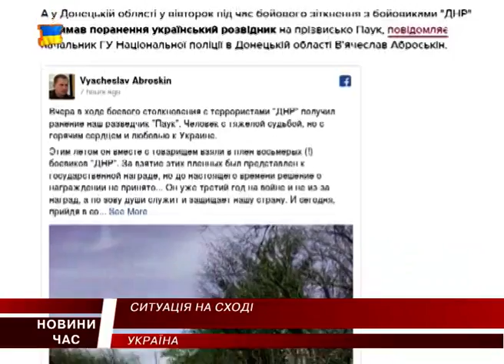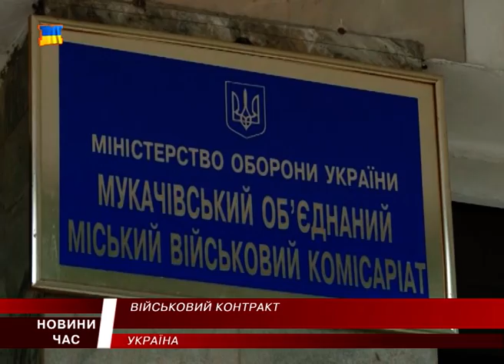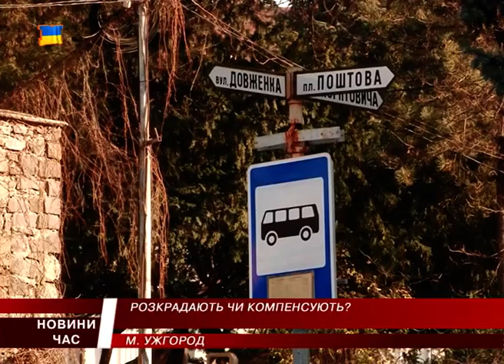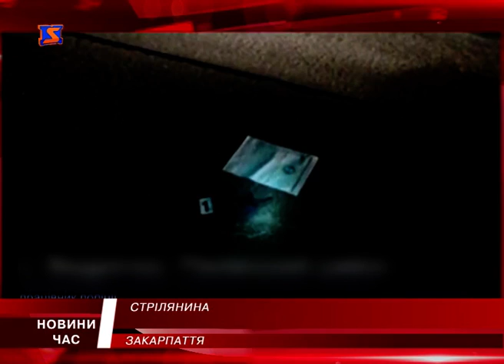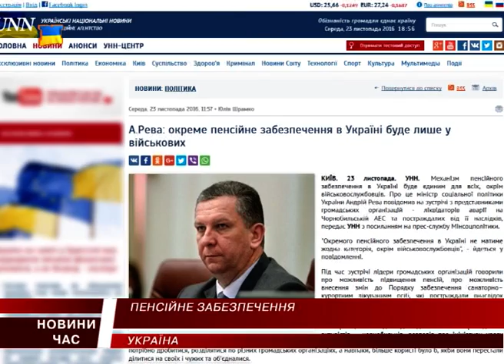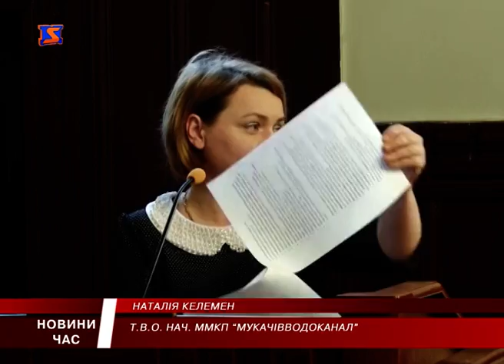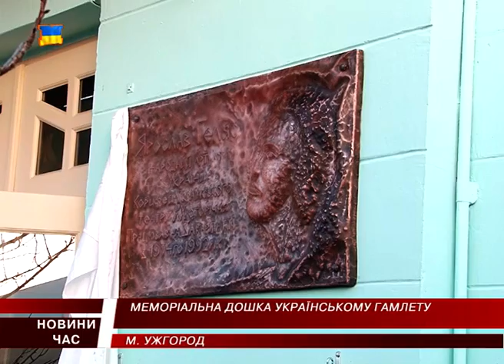М Студіо Hовини Закарпаття за 23 листопада 2016 року